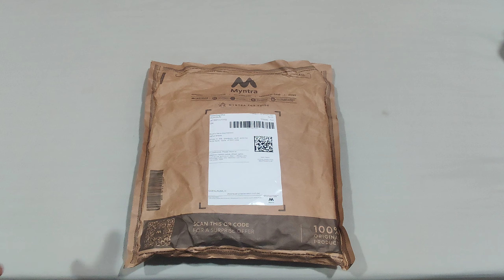ROADSTER OFF WHITE SWEATSHIRT for winters | unboxing and review | UNBOXINGWORLD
The Roadster Lifestyle Co Men Off White Pullover

4WRD by Dressberry Women Green Fair Isle Long Sleeve Round Neck Pullover